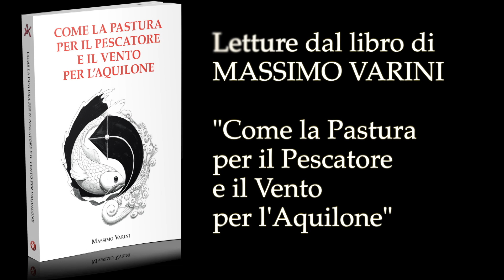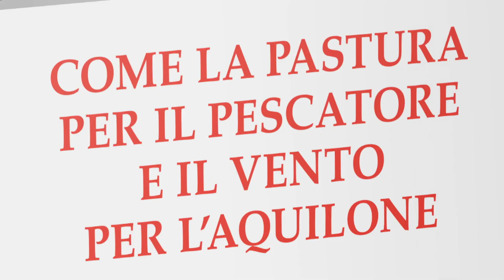#02 AudioBook Massimo Varini - Come la Pastura per il Pescatore e il Vento per l'Aquilone - Letture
Indice dei capitoli in questo video
00:00 inizio
01:26 Capitolo: Non è un libro per imparare a pescare, è molto più profondo e rivolto verso l’interno
04:46 Capitolo: Chi scrive un libro di questo tipo ha risolto tutti i problemi?
07:10 Capitolo: Il vento per l’Aquilone
12:04 Aforismi di Roosevelt e Madre Teresa di Calcutta
12:24 Capitolo: Azioni e Reazioni (come decidiamo di affrontare i passi da fare)
17:16 Aforismi di Robbins e Bertold Brecht
17:32 Capitolo: La direzione e la distanza dall’obiettivo (allontanarsi per prospettiva) Letture dal libro COME LA PASTURA PER IL PESCATORE E IL VENTO PER L'AQUILONE di Massimo Varini
Distribuito online, nei negozi di strumenti musicali e su store.massimovarini.it
Su store.massimovarini.it è presente anche ebook PDF, su Amazon il formato Kindle
per acquistare: cartaceo e per ebook

Progetto in collaborazione con MusicOff la grande community di musicisti, grazie a Thomas Colasanti e Salvatore Pagano